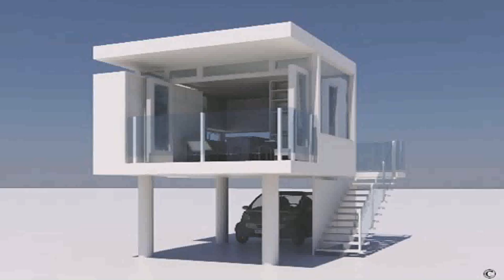Modern House Designs And Floor Plans (see description)